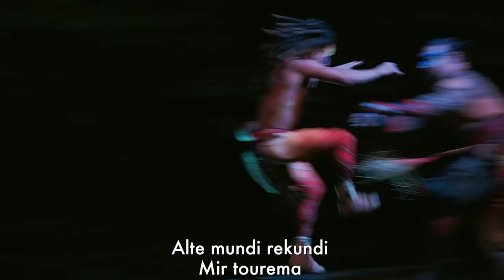KÀ Music Video | "Pursuit" | NEW Cirque du Soleil Songs Every TUESDAY!